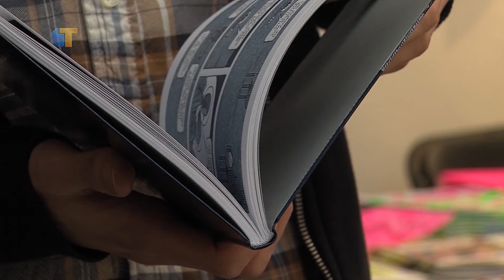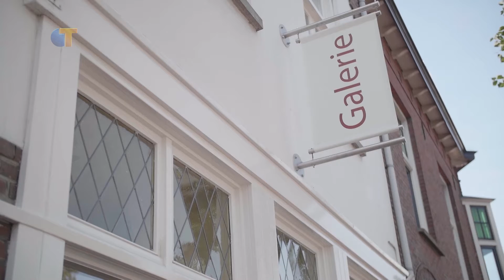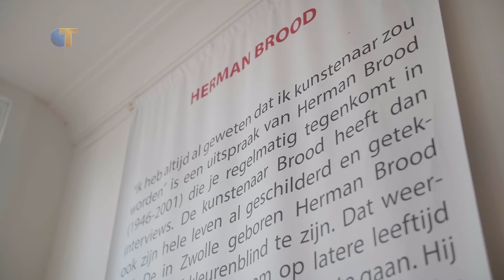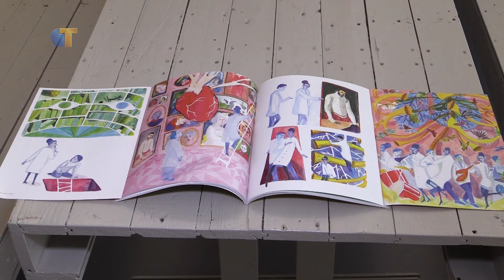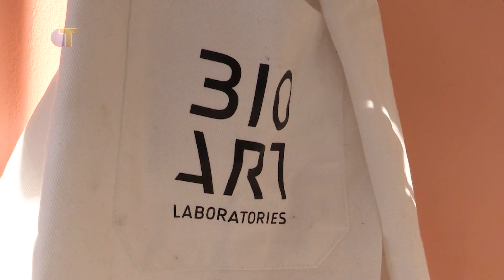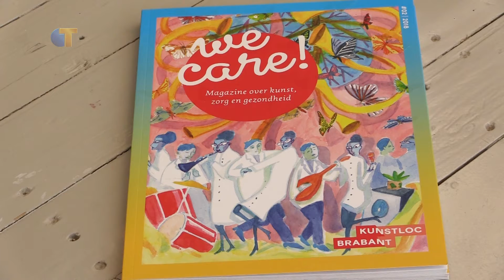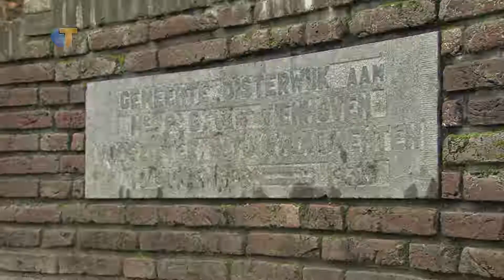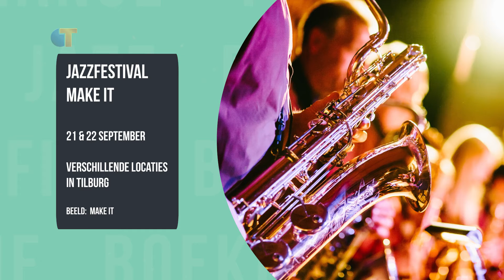CulTuur - Seizoen 7, aflevering 3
Deze week in CulTuur gaan we langs bij een expositie van het werk van Herman Brood in Oisterwijk, zien we een expositie van jonge kunstenaars in de Kunstloc, en zetten we een kunstzinnige kameleon in het zonnetje.